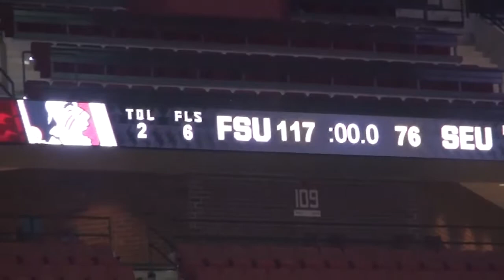Feature Story on Florida State Mens basketball & Xavier Rathan-Mayes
Short video of FSU mens basketball team I did. NCAA Division 1 basketball team in the ACC. Post game Q & A with now professional Canadian Player Rathan Mayes